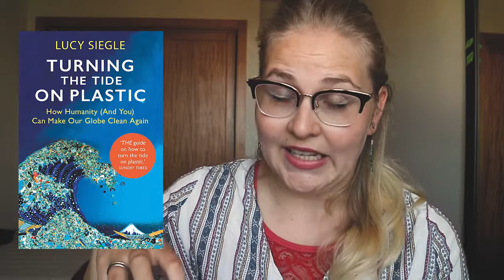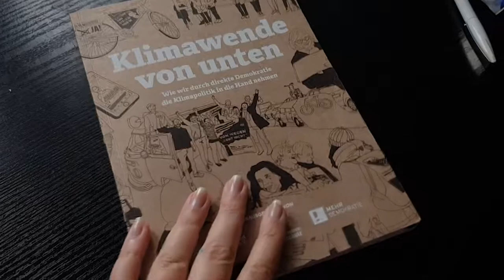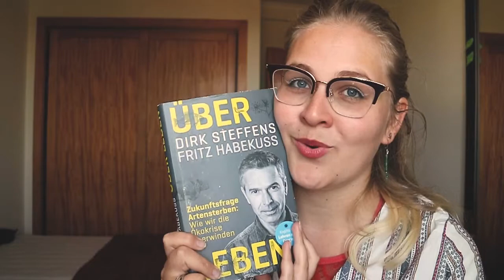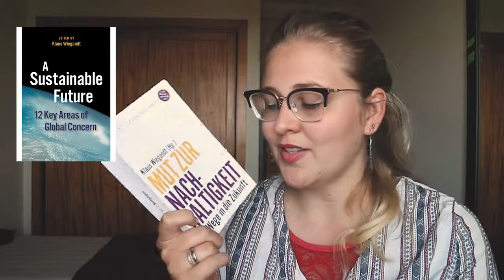Books about the CLIMATE, NATURE and more (german / english)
I wanted to do this video for so long and now here it is! Books about climate change, nature and all topics related to that. Recommendations and my own TBR.  This is a mix of german and English books, I hope you don't mind! German subtitles are available / Deutsche Untertitel sind verfügbar

Music Outro:
"Juan Sánchez - Now The Silence" under Creative Commons (cc-by) Licence

00:00 Intro
01:29 Turning The Tide on Plastic
03:51 Our House Is On Fire
05:43 The Archipelago of Hope
07:40 The Hidden Life of Trees
09:06 DeGrowth & Just Doing Stuff
11:38 A Mind Spread Out on the Ground
13:43 Der letzte Herr des Waldes
16:05 Klimawende von unten
16:56 Heisszeit
20:03 The Future We Choose
21:15 My TBR
28:04 Outro